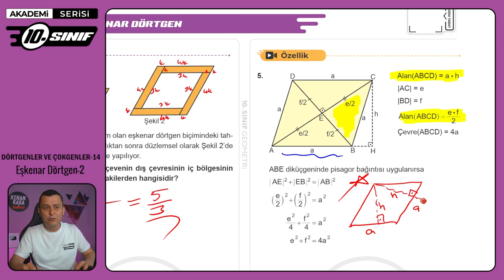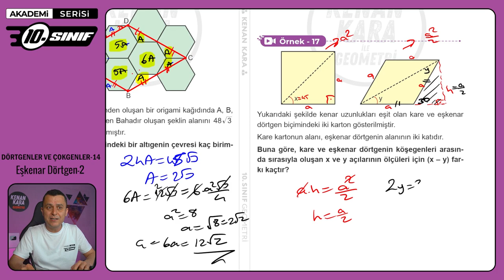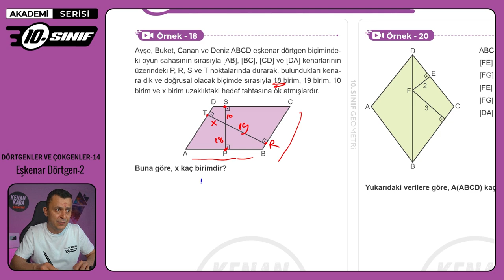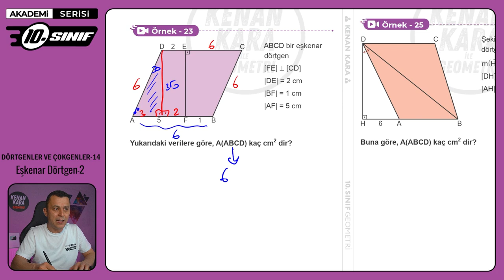DÖRTGENLER VE ÇOKGENLER-14 | Eşkenar Dörtgen-2 | 10.Sınıf Konu Anlatımı | Akademi Serisi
10. sınıf Matematik dersinde Dörtgenler ve Çokgenler konusundaki Eşkenar Dörtgen kısmının anlatımı